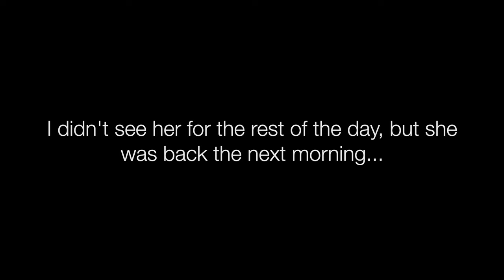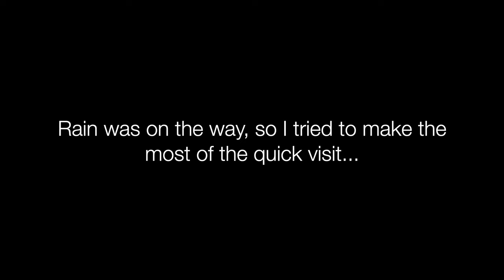Princess Zorra Snacking Before the Storm 🐿❤️🥜 (Sherman's Fox Squirrel Vlog #17)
Princess Zorra must live relatively far away, I'm very confident of this. Fortunately she knows she's always welcome here with as many snacks as she wants. Despite the heavy winds, we had a nice time together. ❤️